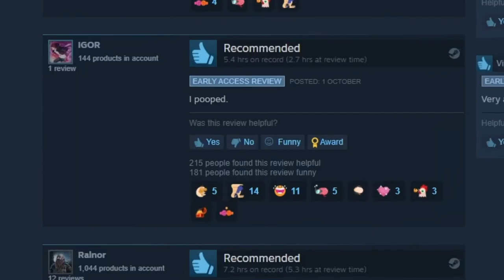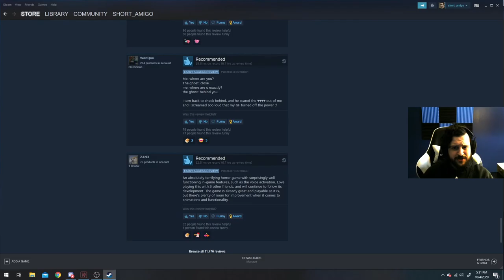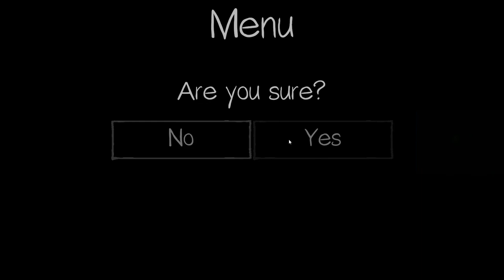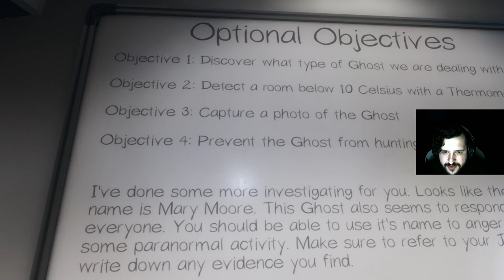PHASMOPHOBIA Ft. TaylorFlame, Benji, Gatorade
We be hunting ghosts like the Scooby Doo gang! Be sure to follow my best friend Taylorflame and check out her vid of this same gameplay